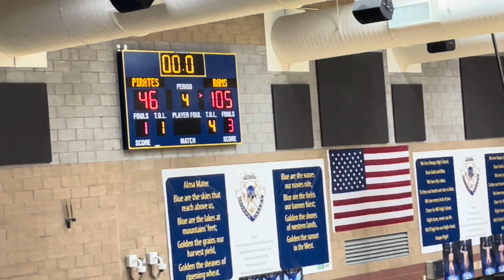Rancho vs Moapa Valley